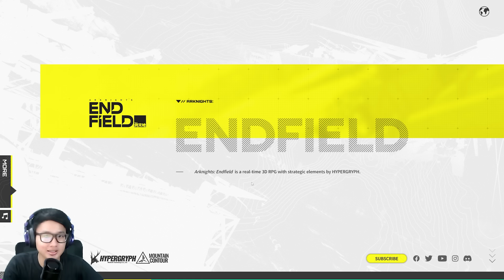Akhirnya Gameplay Demo Terbaru Dari ARKNIGHTS ENDFIELD!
AKhirnya ini game ada pencerahan juga yang mereka baru ngeluarin 2 viddeo terbaru yaitu Teaser dan juga Gameplay Demo yang kedua. Seriusan game ini wajib kita tunggu sih.